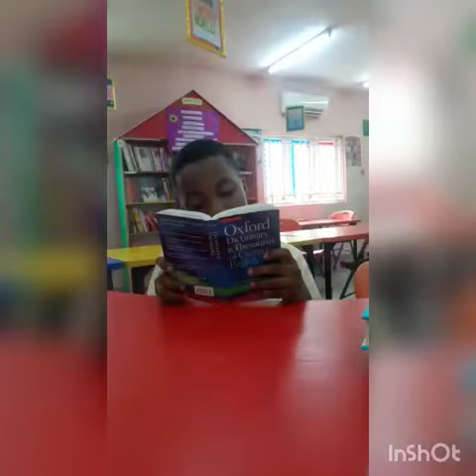CHRISLAND HIGH SCHOOL LEKKI WISHES CHAIRMAN/FOUNDER CHRISLAND SCHOOLS LIMITED A HAPPY 81ST BIRTHDAY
81 years of awesomeness, impact and fulfilment. Chrisland School Lekki joins family, friends, well-wishers and members of the Chrisland Family to wish our Founder/Chairman, High Chief Dr (Mrs) W.A. Awosika (OON) a happy 81st birthday.